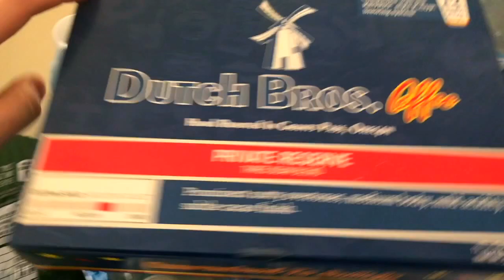Coffee and Highways - USA pt.3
USA 2016/17 pt.3